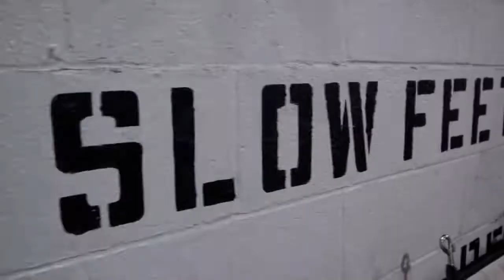CROSSMAN BASKETBALL | Take a look into a Sunday morning practice with Coach Rey Crossman.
Sunday morning skills and concepts are becoming tradition.

Also if you feel so inclined, please leave a comment under the video!